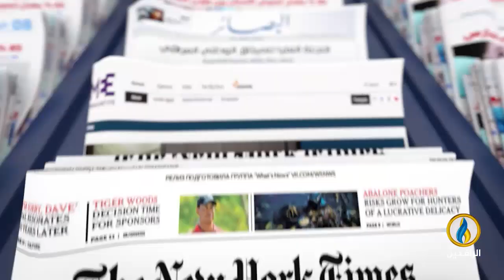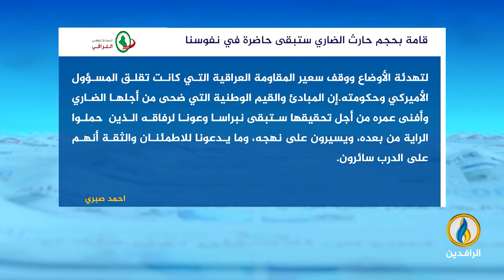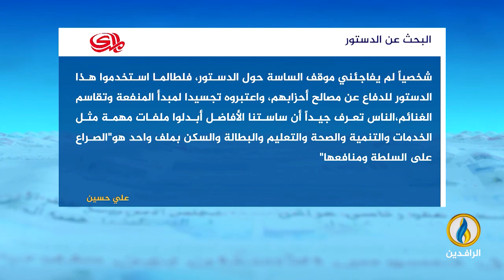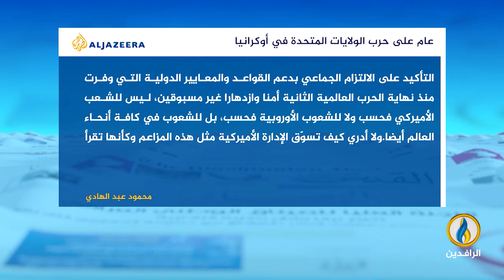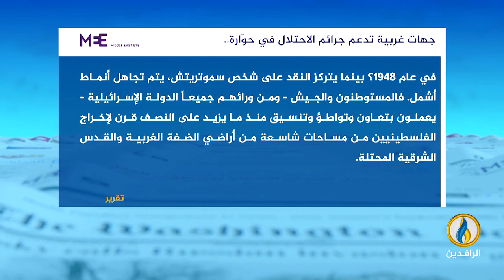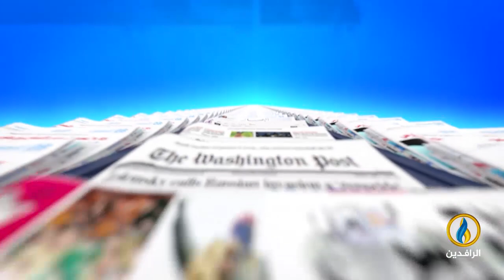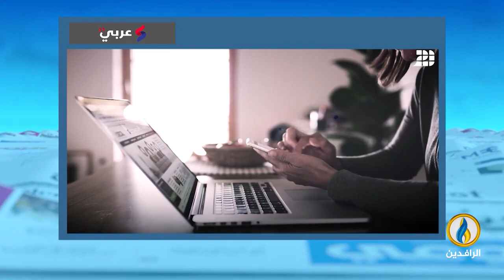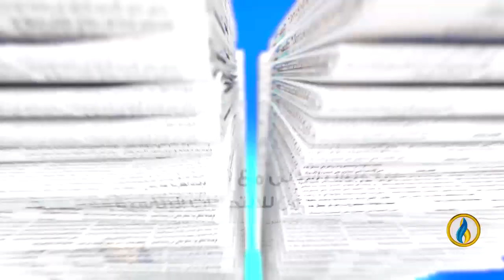صدى_الأقلام | 15 - 3 - 2023